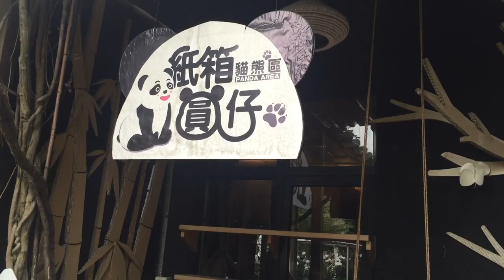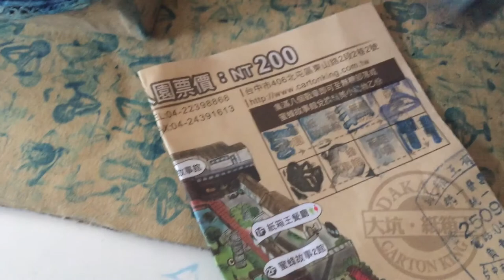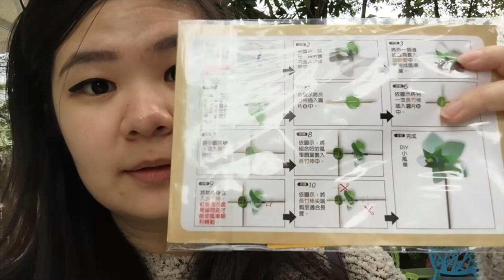TAICHUNG : Carton King and Xinshe Castle (VLOG)